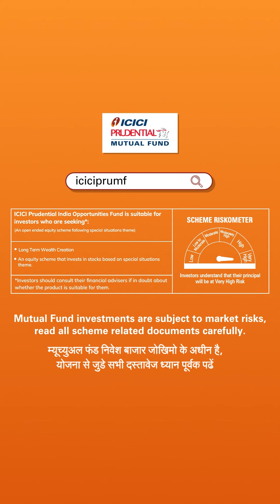ICICI PRUDENTIAL INDIA OPPORTUNITIES FUND always on the lookout!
Constantly on the lookout for opportunities? Then don't forget to add this fund  Scheme to your watchlist. ICICI Prudential India Opportunities Fund keeps looking for the good opportunity to invest in the market.